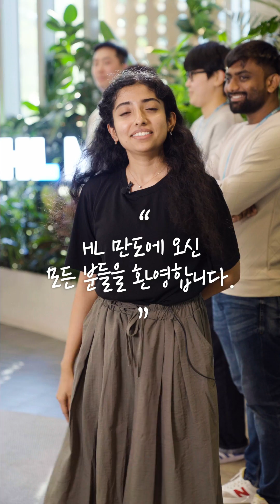[Welcome to HL] EP.4 첫 커리어를 HL Mando에서 시작한 엔지니어 LaKshmi Priya님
HL Mando에서 꿈을 키워 나가고 있는 외국인 직원들의
이야기를 들어보는 Welcome to HL!

네번째 편으로 Platform SW팀 소속
Lakshmi Priya 연구원의 이야기를 들어보았습니다.

Lakshmi 연구원은 만도 소프트텍 인디아(MSI)에서
커리어를 시작해, 현재 역주재원 제도로
HL 만도에서 Platform SW 엔지니어로 일하고 있습니다.

후배들에게 귀감이 되는 선배로 성장하는 것을 목표로 하는
LaKshmi Priya님의 인터뷰를 지금 확인해보세요!